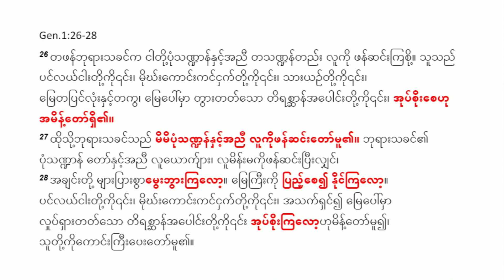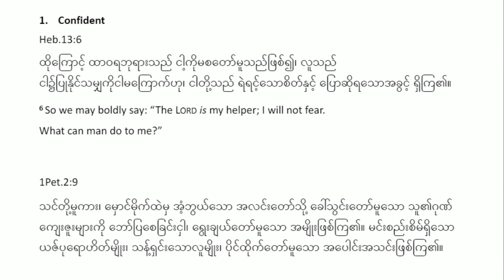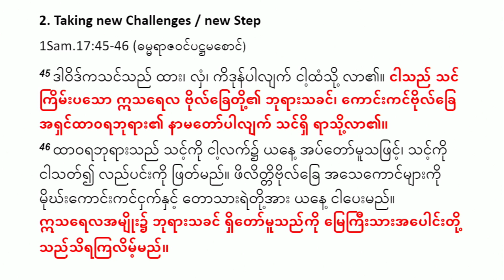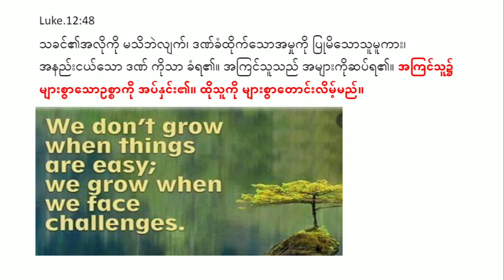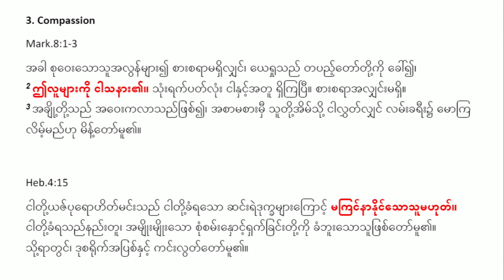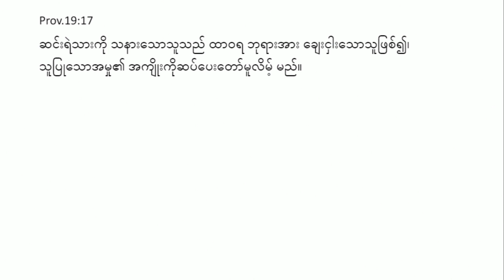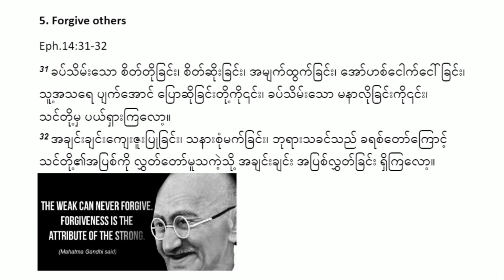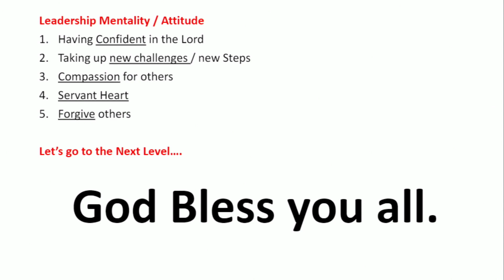Leadership Mindset | Bible Study | Mungpi | 20 Feb' 2022